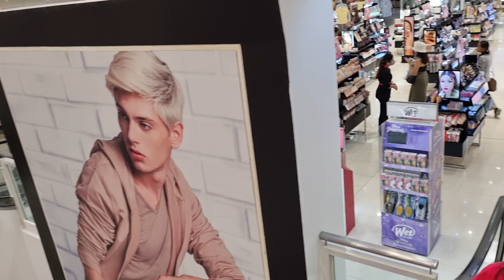pasyal at mag palamig muna tayo sa SM